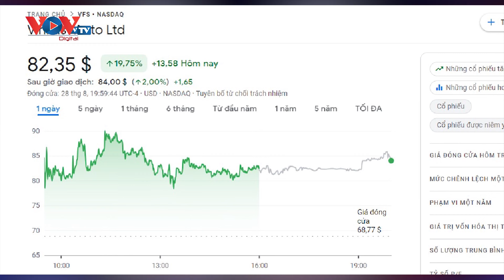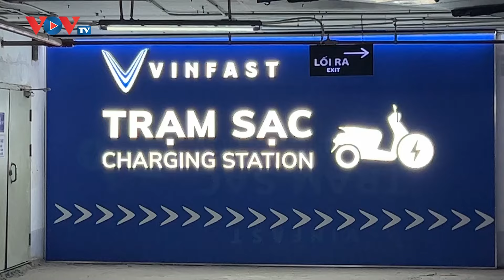VinFast ra sao sau 1 năm đưa cổ phiếu lên sàn chứng khoán Mỹ? | VOVTV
VinFast ra sao sau 1 năm đưa cổ phiếu lên sàn chứng khoán Mỹ? | VOVTVWebsite